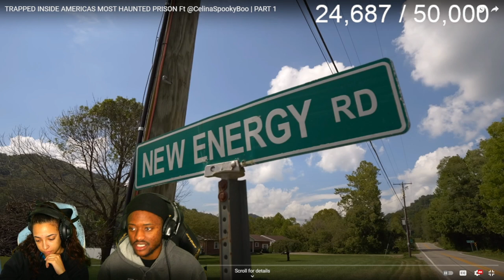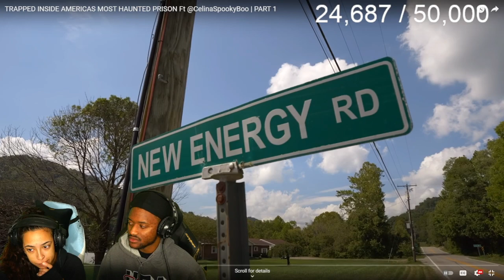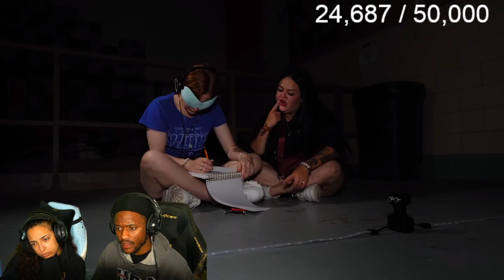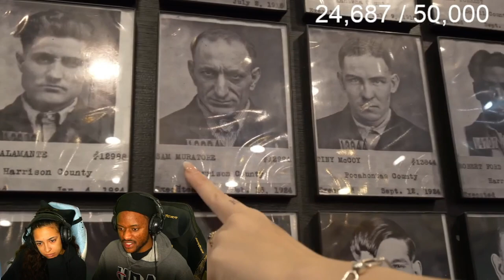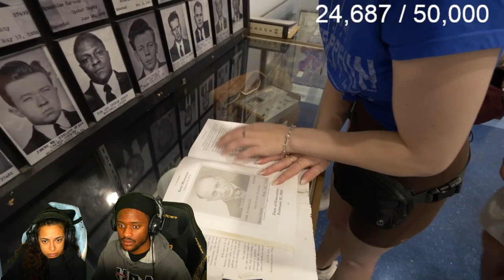COUPLE REACTS TO TRAPPED INSIDE AMERICAS MOST HAUNTED PRISON | RAE AND JAE REACTS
Today, Rae & Jae reacted to  TRAPPED INSIDE AMERICAS MOST HAUNTED PRISON Ft @CelinaSpookyBoo | PART 1

THREAD: RAVENNYCHOLE
                JAELINDARIUS

                 RAE.AND.JAE
                 JAELINDARIUS